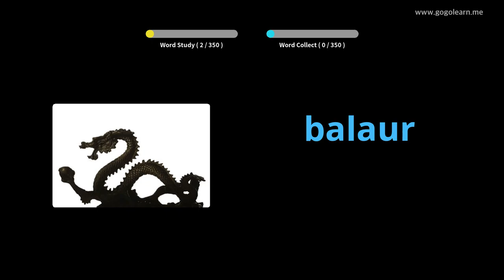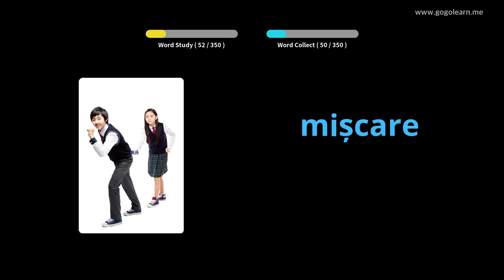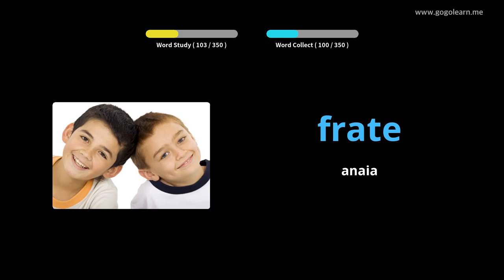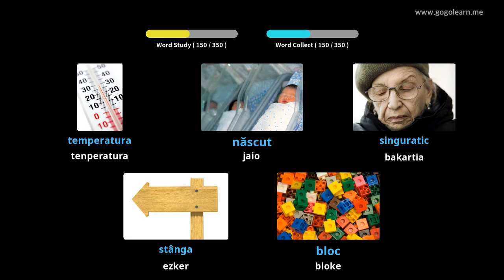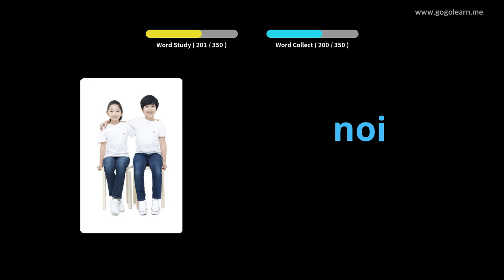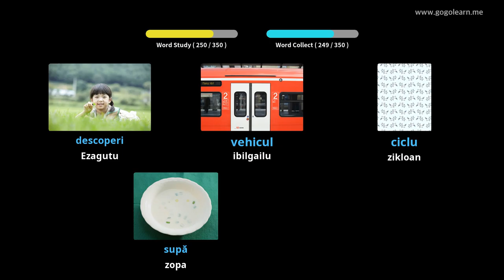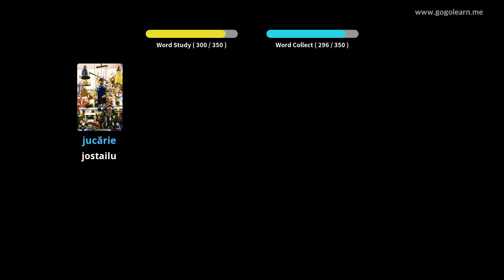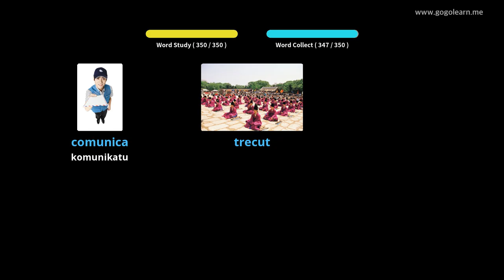Errumaniar Hiztegia Bigarren Hezkuntzako 1. maila | Golearn